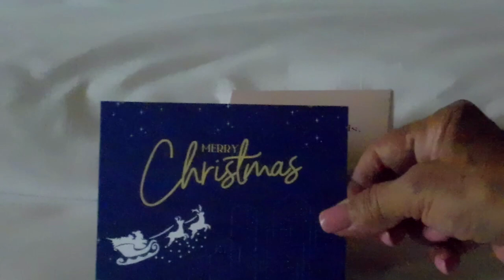Singapore Holiday Inn Express Central rooftop pool day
Spent the day just relaxing on a Christmas Day at Singapore on the roof of the Holiday Inn Express Central very nice